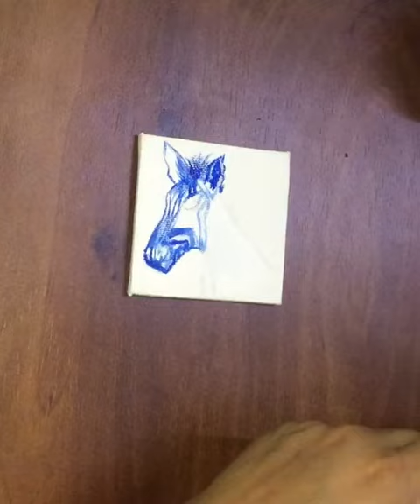Easy Canvas Painting for Beginners | MINI Canvas Zebra Painting Tutorial | Fridge Magnet